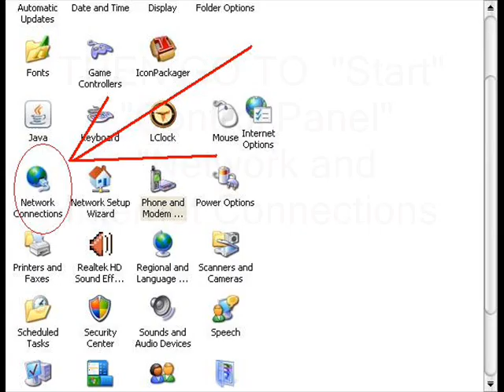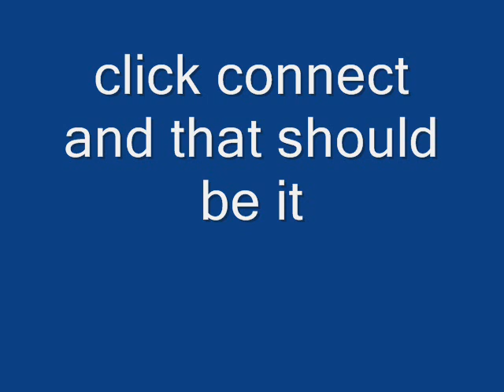how to ftp xbox and game ripping with japanese girls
quick demo how to ftp data from xbox to pc and from pc to xbox.

why do you wante to do this ,well you can back up your hdd if your planning to install a larger one

or back up saved games files

or back up you xbox game or whatever in your cd drive